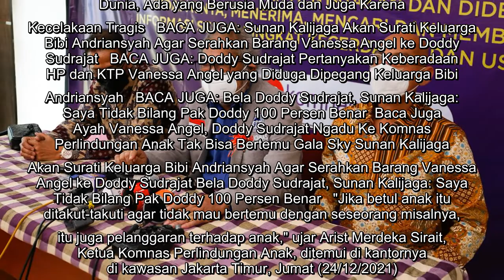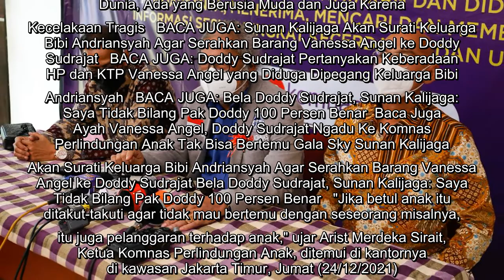Nama Doddy Sudrajat Seolah Digunakan untuk Menakut-nakuti Gala Sky, Begini Tanggapan Komnas Perlindu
Nama Doddy Sudrajat Seolah Digunakan untuk Menakut-nakuti Gala Sky, Begini Tanggapan Komnas Perlindungan Anak